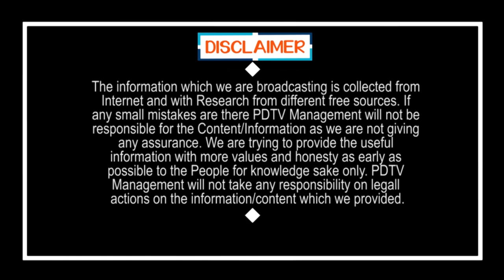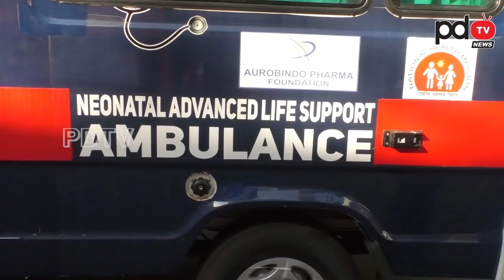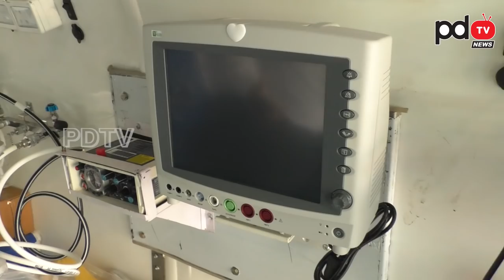Highly Equipment in 108 and 104 Ambulances | అంబులెన్స్ లోపల పరికరాలు చూసారా